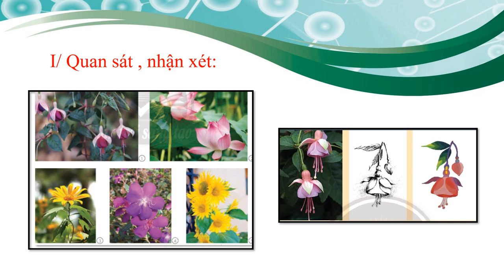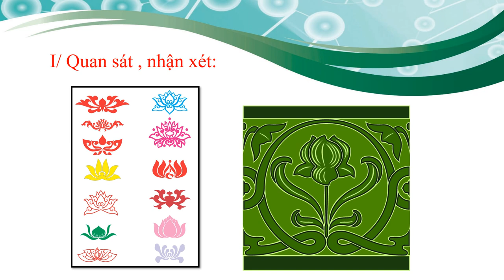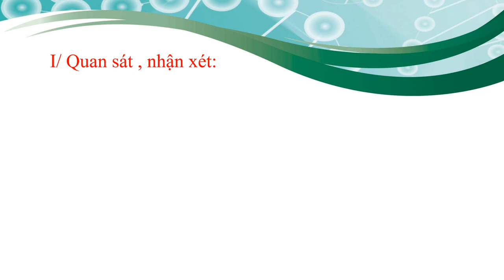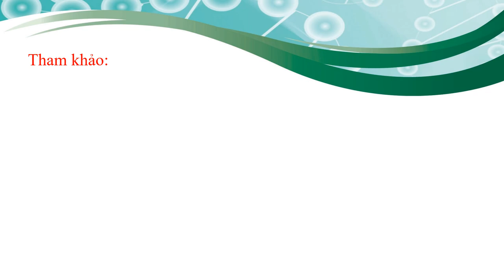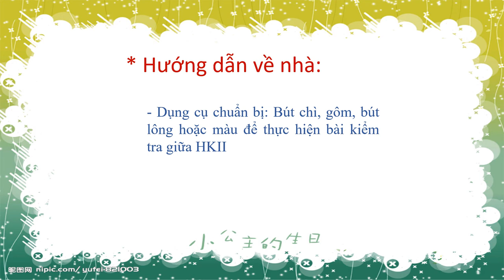MỸ THUẬT 8 - ÔN TẬP KIỂM TRA GHK2 (2023-2024)